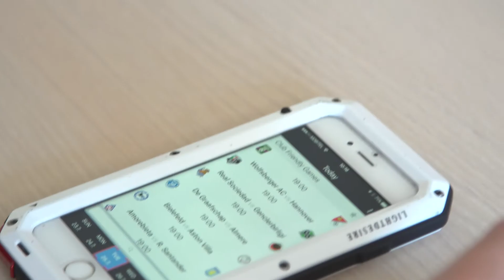Winners of the Innovation Challenge 2016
An short interview with the winning team of the Innovation Challenge 2016.

for details about the Innovation Challenge powered by Sportradar

develop. ideas. together